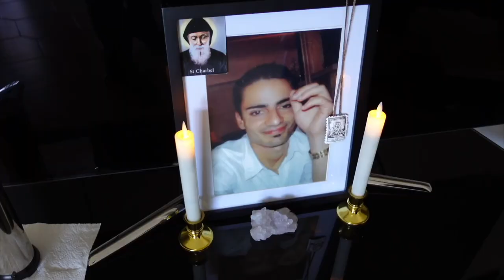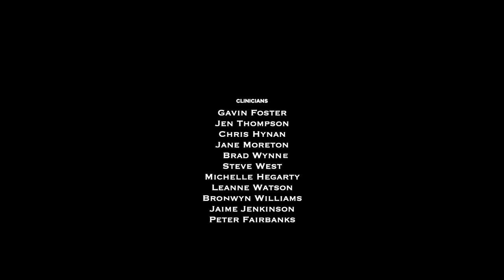Dual Diagnosis 'In Tandem Model' Documentary Film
October 2020 marked the 10th anniversary of the partnership between the Eastern Metropolitan Region Dual Diagnosis Consumer and Carer Advisory Council, and the Dual Diagnosis Working Group known as the Dual Diagnosis ‘In Tandem Model’.

To celebrate this milestone, Eastern Health Adult Mental Health Program Consumer Consultant and film maker, Ian Stephenson was engaged to document the partnership between consumers & carers with a lived experience of dual diagnosis, and clinicians & practitioners working within the Eastern Metropolitan Region Alcohol and Drug and Mental health services.

This film celebrates the thriving co-production activity that focuses on dual diagnosis and provides guidance on how others can reproduce the Dual Diagnosis ‘In Tandem Model’ in other parts of Victoria.